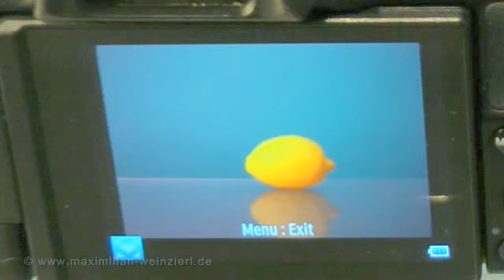samsung nx20 & Samsung Galaxy S III - Remote Viewfinder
how easy to remote control the SAMSUNG NX20 camera with the SAMSUNG Galaxy S III smartphone